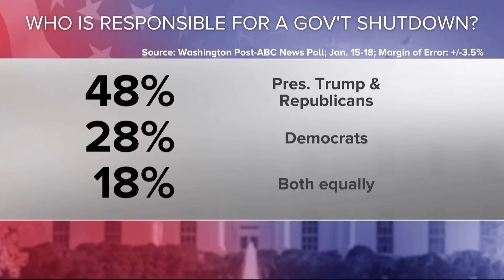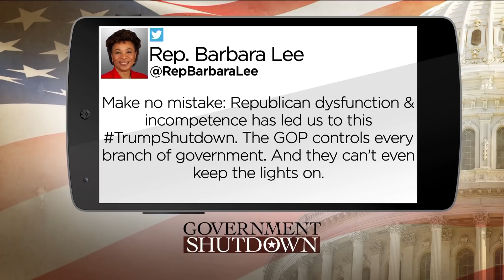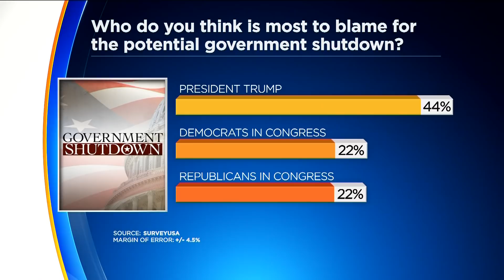U.S. Government Shuts Down After Senate Negotiations Fizzle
The federal government shut down at the stroke of midnight Friday, halting all but the most essential operations and marring the one-year anniversary of President Donald Trump's inauguration in a striking display of Washington dysfunction. Andria Borba reports. (1-19-18)